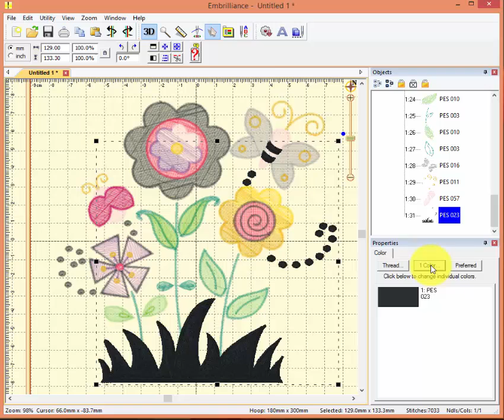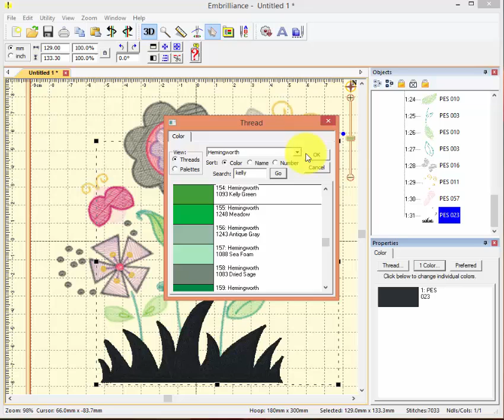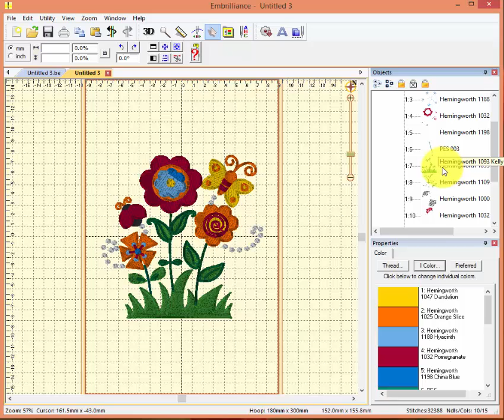Embrilliance Essentials: Speed Stitching with color sorting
How the color sort tool in Embrilliance Essentials can be used to reduce the time you spend changing colors at your embroidery machine.